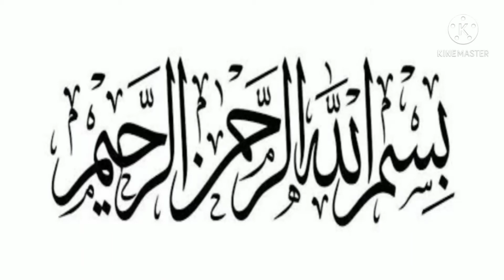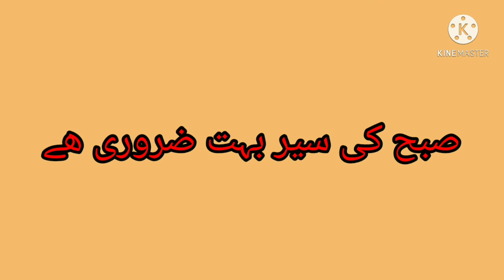How To b Healthy Naturally | Ways To b Healthy | Natural Health Tips | Lets Do Nature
Hello friends!
Welcome back to my Lets do nature and my new video. This video is about health. In this video i will brief you how to b healthy. I will explain some ways to b healthy. Healthy life is must for everyone. Plz listen to end and try to improve your health.I hope you will like the video.
Comments